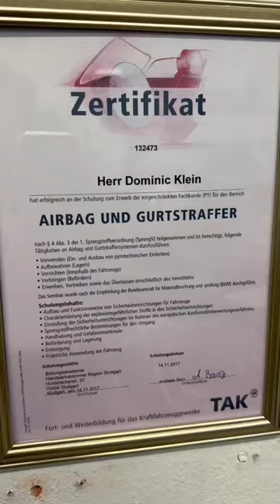Airbag zerlegt! 😱 airbag lenkrad sattler # bmw